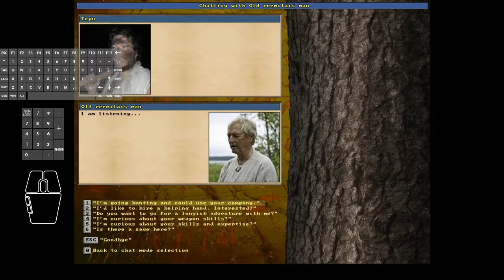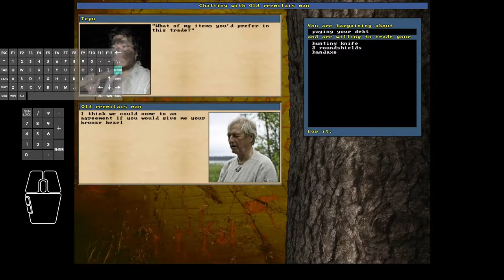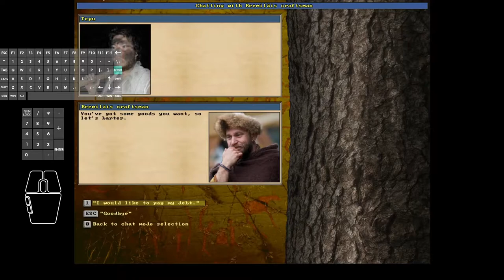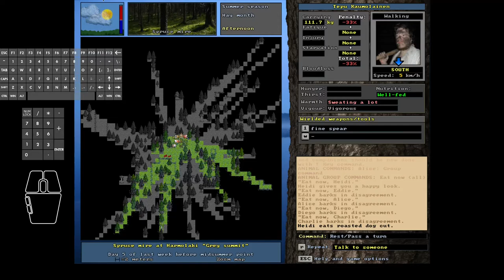Unreal World 3.70 - Tepu the Terrible #59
In this episode #59:
More of the loot that was collected from dead Njerps got exchanged for useful and easier to carry items such as food/arrows/knives.
He finds and buys a long mail hauberk as well as a fine longbow.